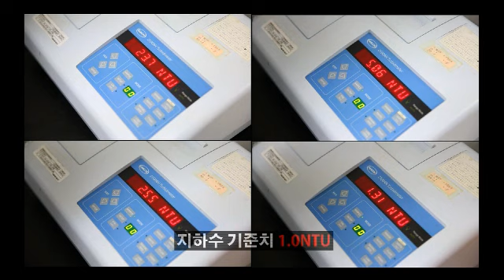making water man and woman survival bushcraft korea survival신나군 우리동네생존특공대 UDT 김말숙 이광낙 12